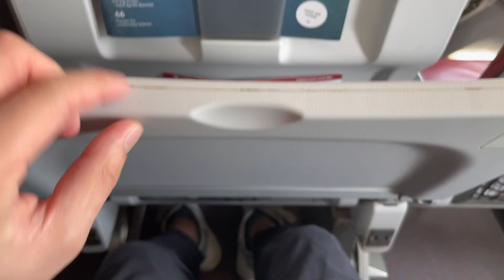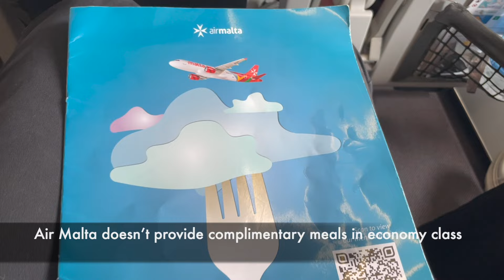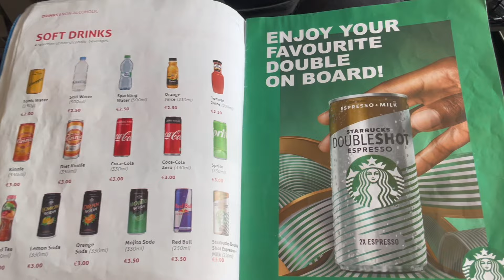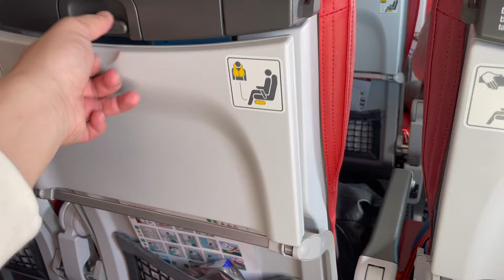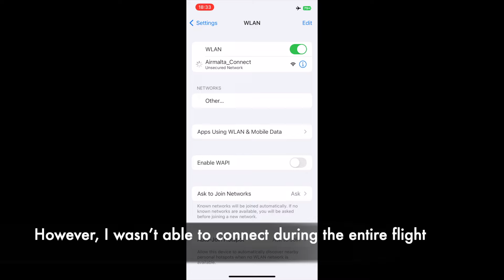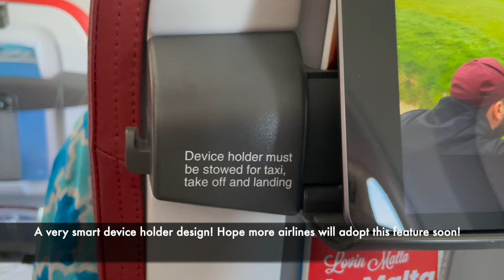Watch This Video Before Booking Your Next Air Malta Flight || Business + Economy Class Review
- Flight review (Mostly on premium cabins and some on economy class) ✈️